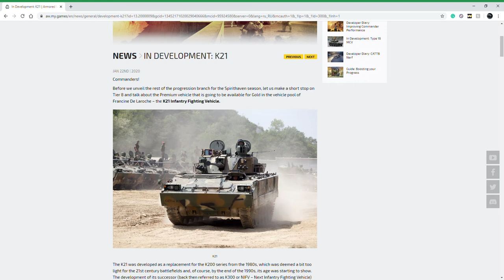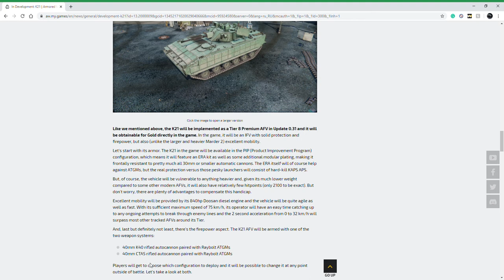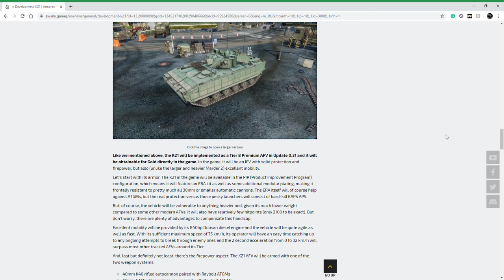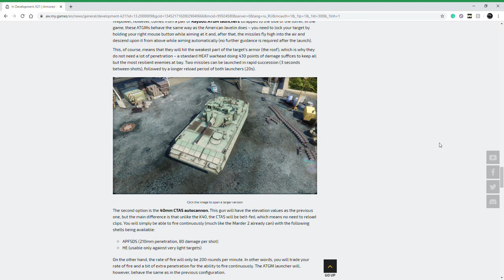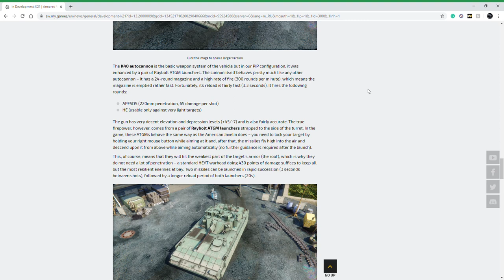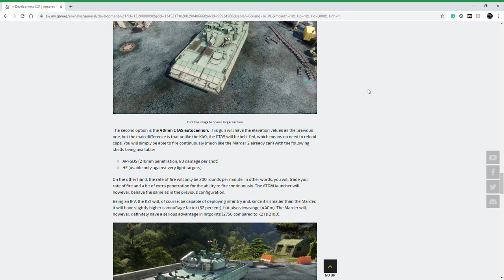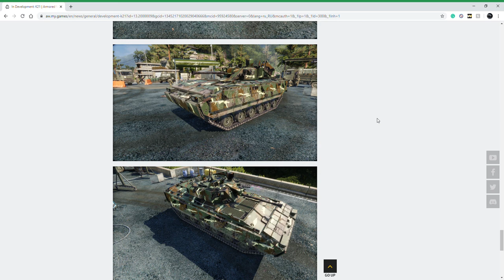Armored Warfare News: New Tier 8 Premium IFV K21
A quick look at the development of the K21 South Korean IFV coming to the French tech tree in update 0.31.